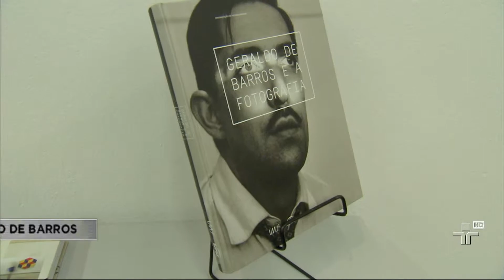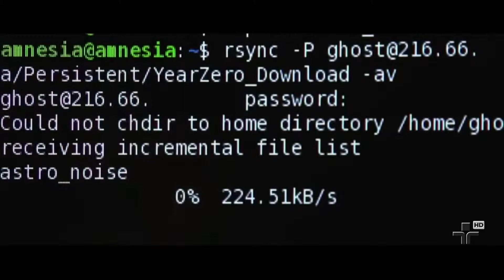Amir Labaki - Metrópolis - 09/04/15 - Bloco 1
O crítico Amir Labaki, fundador e diretor do festival É Tudo Verdade, esteve nos estúdios do Metrópolis em entrevista com a jornalista e apresentadora Adriana Couto para falar da 20ª edição, do É Tudo Verdade ? Festival Internacional de Documentários que apresenta uma seleção de 109 títulos de 31 países, sendo 16 em estreia mundial.